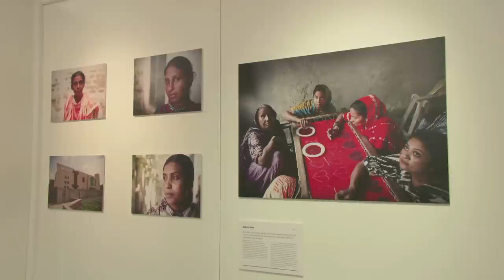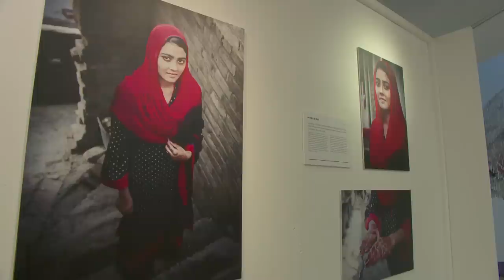Disqualified - A glimpse at a photographic exhibition by The Salvation Army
In March 2013 The Salvation Army International Development (SAID UK) launched a new photo exhibition called Disqualified to highlight the inequality and injustices faced by women in Pakistan.

Featuring photographs taken in September 2012, this exhibition was designed to open our eyes to the injustices women in Pakistan have to endure from the day they are born until the day they die, just because they are women.